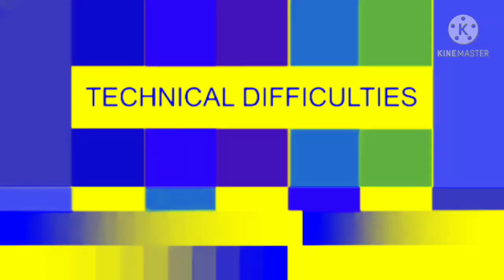Talking tom and ben news fight effects in g major 2